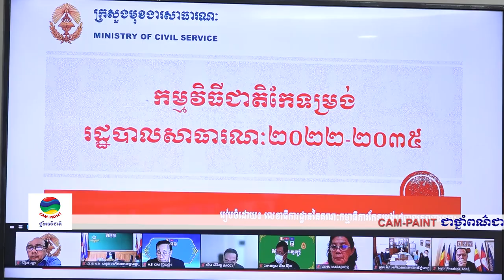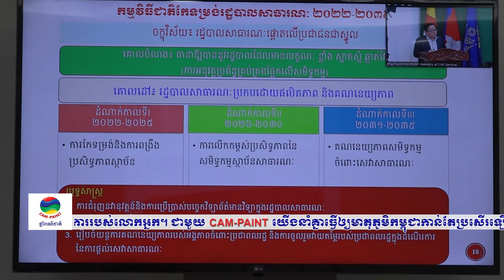ផ្សាយឡើងវិញ ៖ ព័ត៌មានជាតិ ម៉ោង ៥ល្ងាច ថ្ងៃទី១៦ ខែធ្នូ ឆ្នាំ២០២១